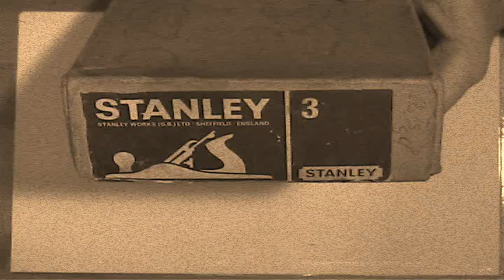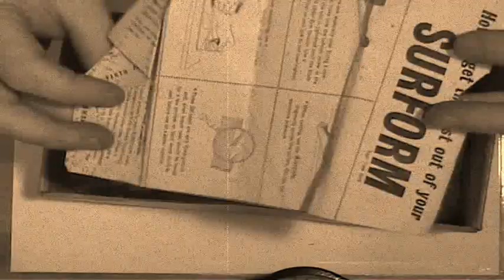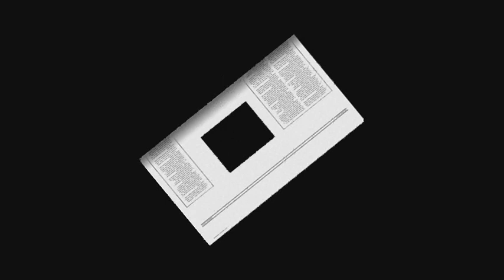Smoothing Plane, parts and assembly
Woodwork plane in parts assembled to a catchy little tune lol